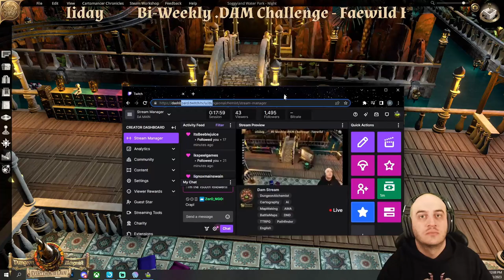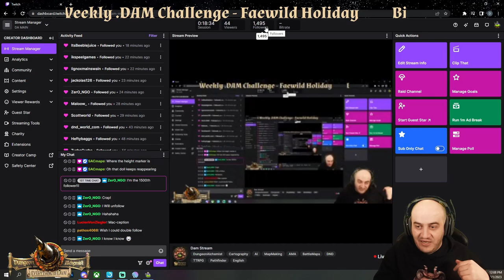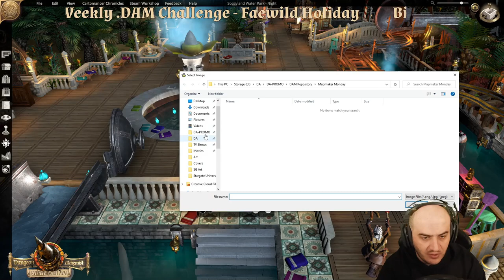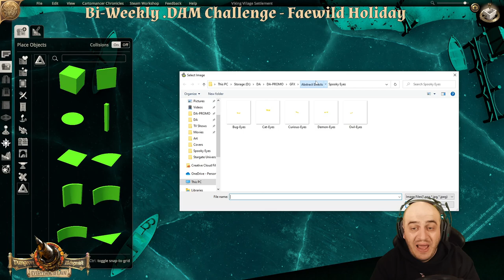.DAM Stream 04-01-23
Replay of .DAM Stream (04-01-23)

This video is a trimmed recording of a Livestream originally recorded

Find key moments & maps on this stream below

00:00 Intro

04:03 Map: Soggyland
Cartographer: SAC

25:50 Map: Viking Village Settlement
Cartographer: LordHelmet

43:08 Foundry Export How-To

01:06:32 Map: Lava Cave
Cartographer: TheLoudestYeller

01:12:13 AI Map generation

01:26:41 Map: Cursed Dwarven Forge Fortress
Cartographer: Marc

01:56:49 Map: Orb Man
Cartographer: terrymln91

02:05:16 Map: The undergound city of Moldarahl
Cartographer: Swedish Cook

02:15:25 Outro

LINKS